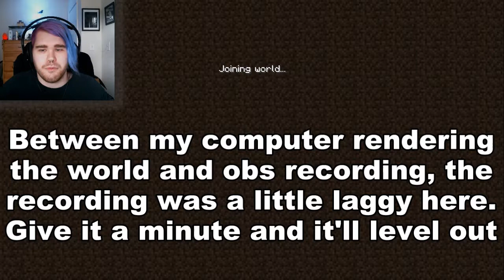Getting Jump Scared In Minecraft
Minecraft is the true horror game!

➢Twitch (stream every saturday @ 2pm cst): Twitch.tv/cyberwolf_101